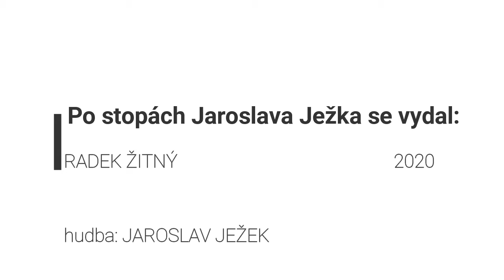Po stopách Jaroslava Ježka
Rodný dům Jaroslava Ježka